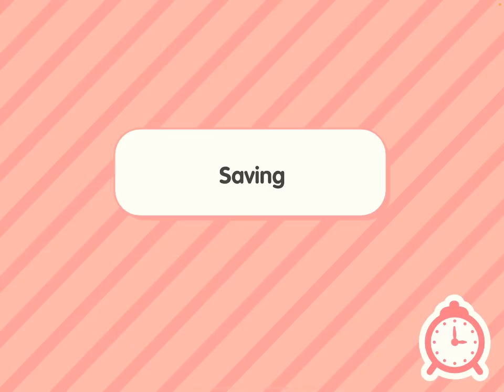Aquestrian camp￼￼ part 1*READ DESC *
Srry If I spelled the title wrong lol 😂